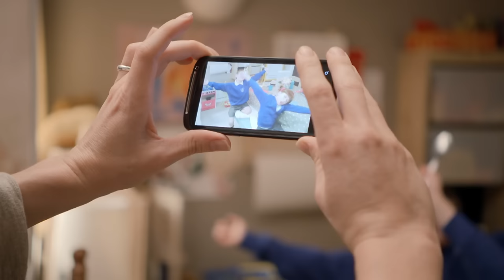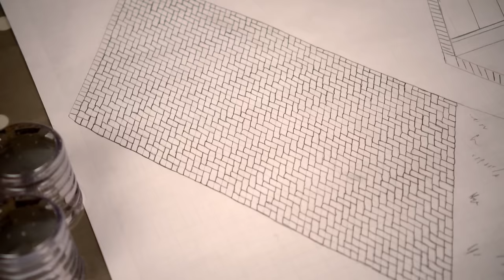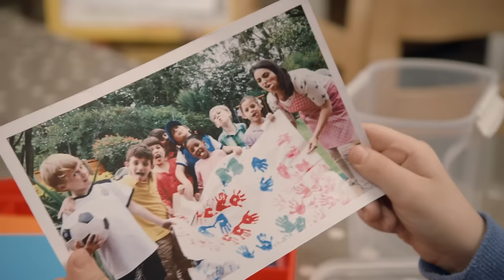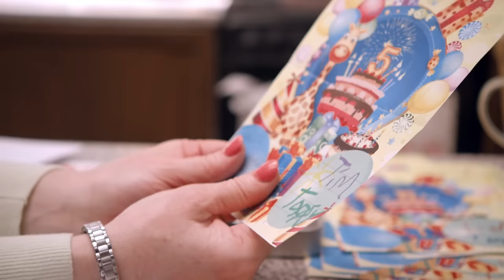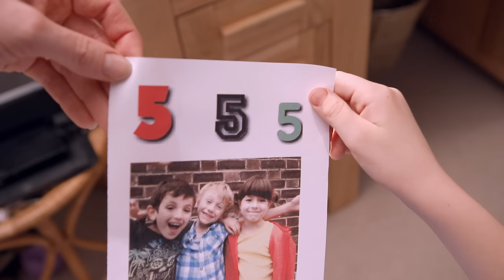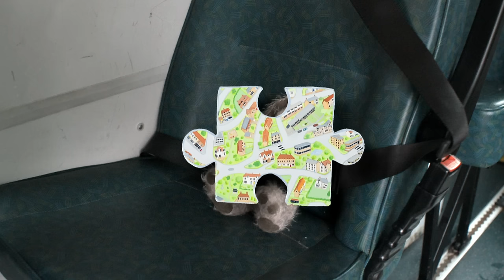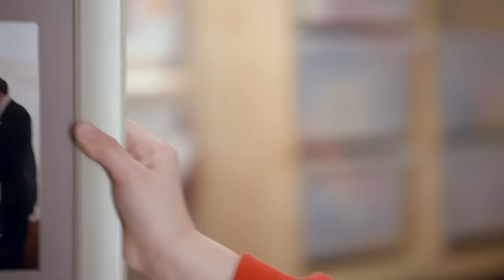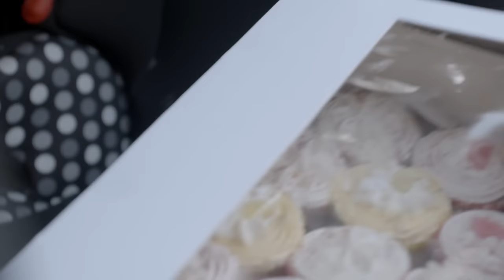First Day At School! | Topsy & Tim | Cartoons For Kids | WildBrain Kids